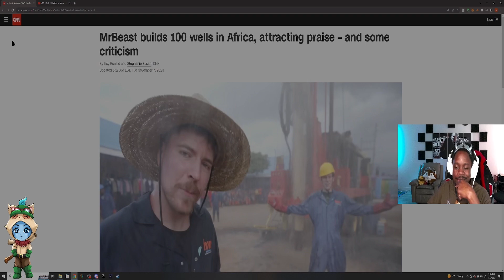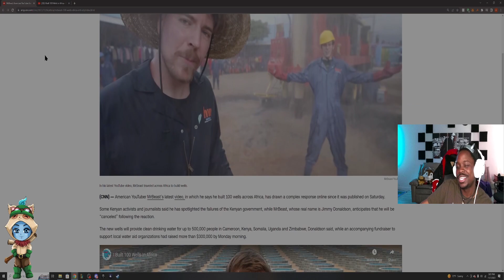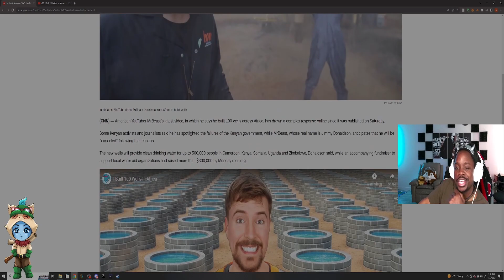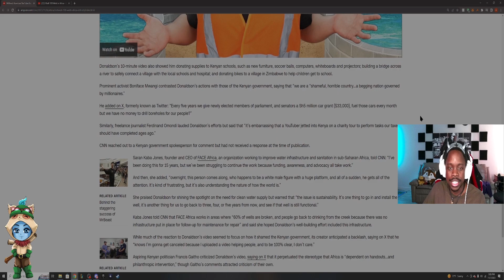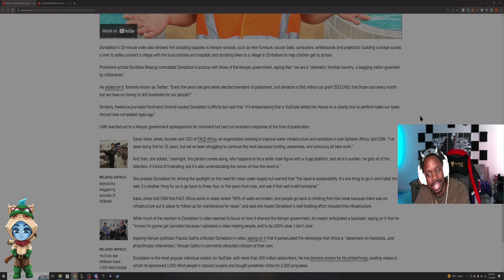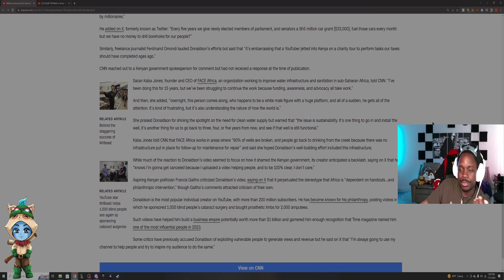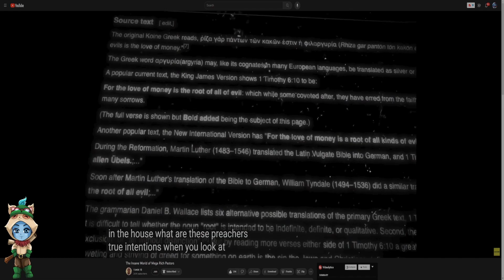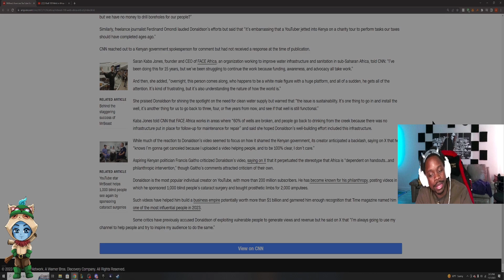PaperSin Presents | MrBeast Gets Canceled... Again... | A Wake N' Baked Newscast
I said "100" when it came to the amount of people who's hearing and eyesight he helped out with, but I meant 1,000. Lol. Oops.